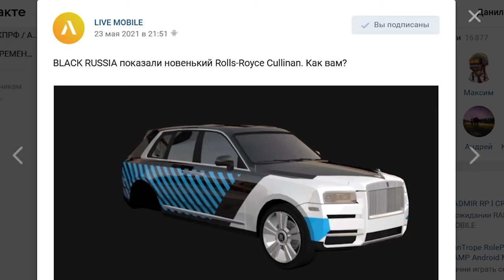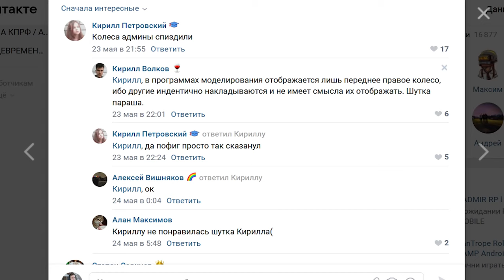ГДЕ КОЛЁСА НА BLACK RUSSIA В GTA CRMP ANDROID